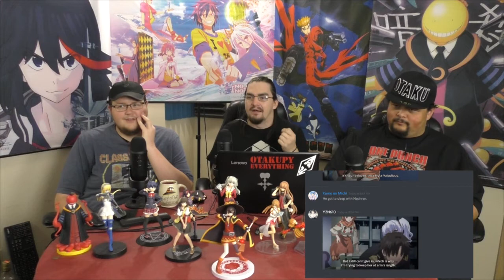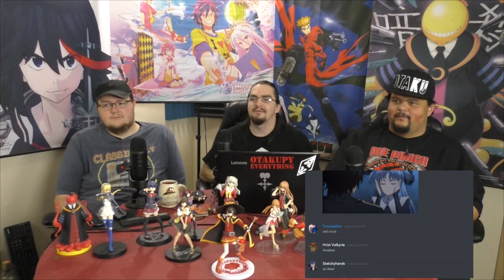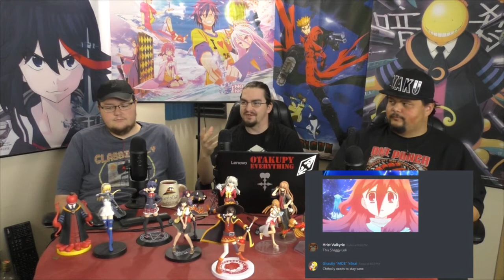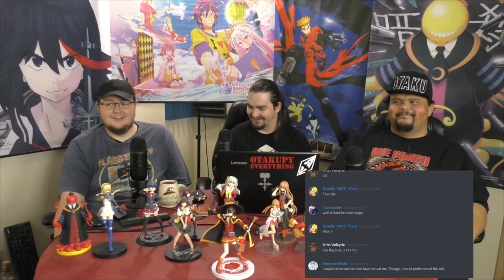ENTER MS. SECRETARY | Anime Reaction: SukaSuka Ep. 08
Otaku Saga reacts to the eighth episode of Shuumatsu Nani Shitemasu ka? Isogashii desu ka? Sukutte Moratte Ii desu ka?!